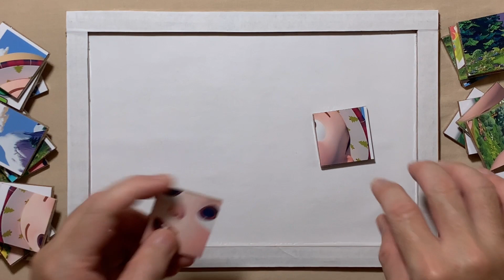I Love the Mountains | CoComelon | Puzzle for kids and for fun | Puzzle Lovers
Hello, Puzzle Lovers is with you and today we'll show you how to solve properly a puzzle called I Love the Mountains.